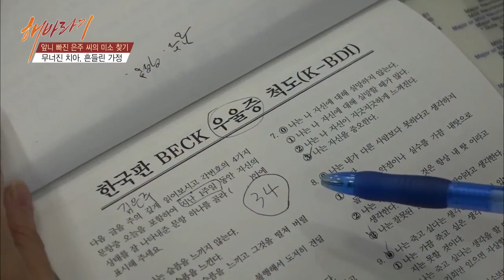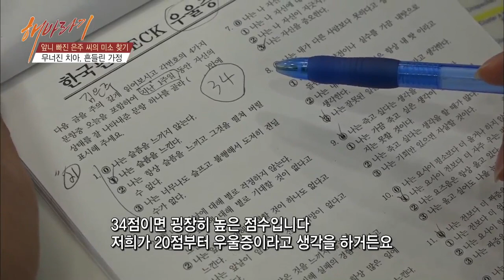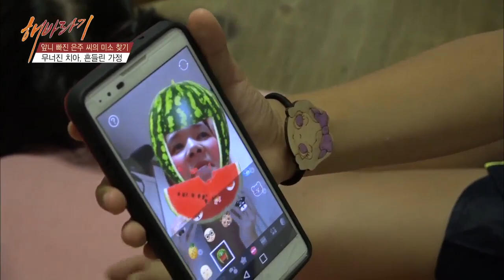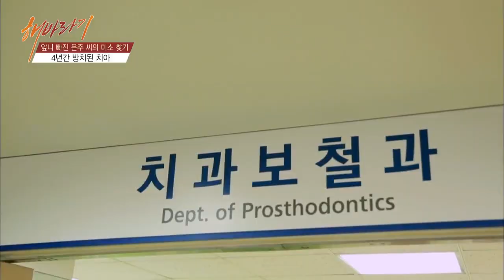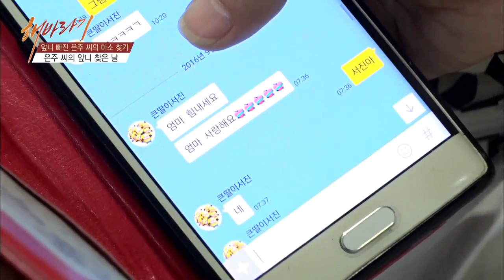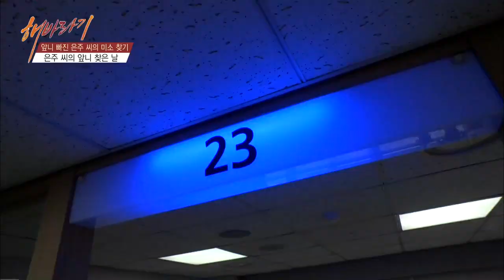[메가젠]TV 조선 해바라기 5회